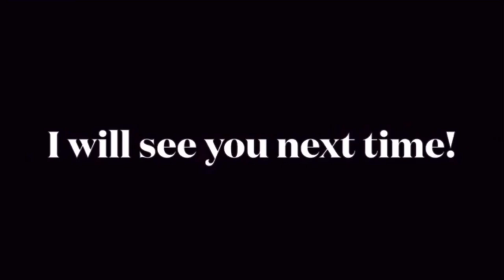Bubble guppies - the queen of the beach.flv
One true media

Edit it something